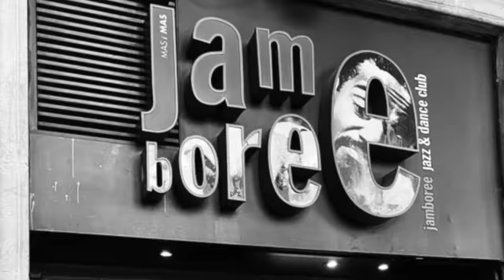Campaña prensa - Paracas Ritual (2021)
Manongo Mujica y Terje Evensen presentaron "Paracas Ritual" en Barcelona, Madrid y As (Noruega) en 2021 y ahora por primera vez en Perú!

Fecha: jueves 20 de octubre, 2022
Hora: 8:00 pm
Lugar: Gran Teatro Nacional